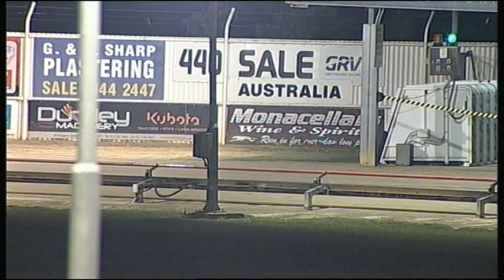SLE SUN 28 OCT 18 R12